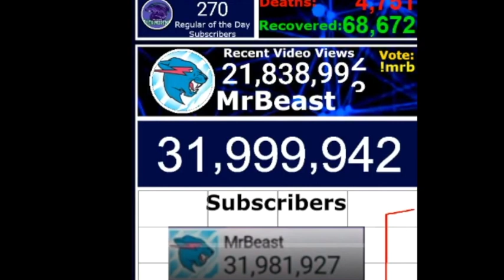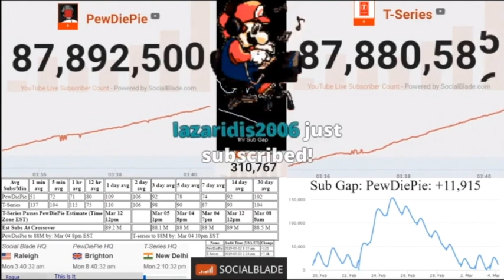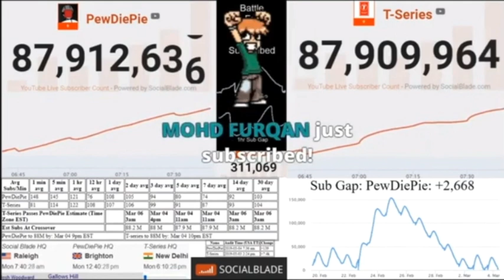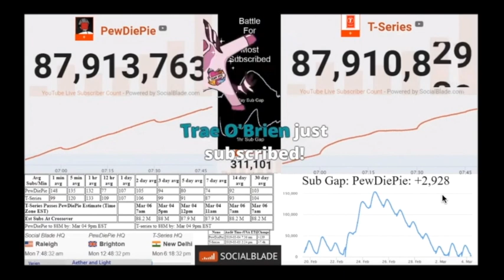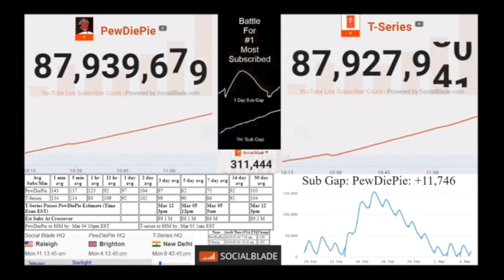All timelapses I made so far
made it lol